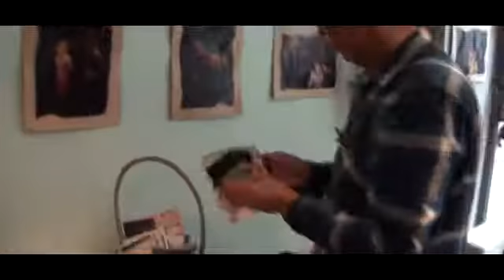Making of de Capacitados, con María Valverde y Nathalie Seseña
Making of de la serie 'Capacitados, protagonizada por las actrices María Valverde y Natahlie Seseña, quie se emite el domingo, a las 20 horas, en La2 de TVE